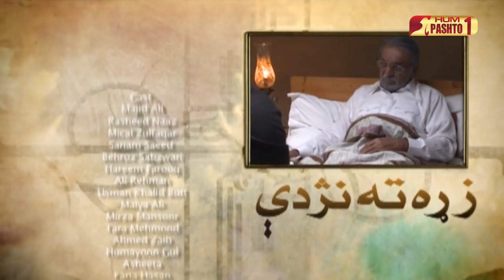Zra Ta Nezde | Episode 10 | Pashto Drama Serial | HUM Pashto 1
Written By
Farhat Ishtiaq

Directed By
Haseeb Hassan

Produced By
Momina Duraid

Starring
Abid Ali, Mikaal Zulfiqar, Sanam Saeed, Ali Rehman Khan
Hareem Farooq, Osman Khalid Butt, Maya Ali